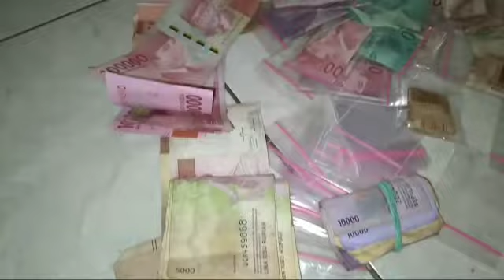CARA MEMBUAT BUBUR UNTUK TURUN TANAH|| BUBUR DUN DUNAN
Cara membuat bubur untuk turun tanah

sebelumnya terima kasih sudah mampir di chanel kami  RESEP BU TATI77
kali ini saya akam memberikan tutorial cara membuat bubur untuk turun tanah bagj anak bayi usia 7 bulan.biasanya tradisi turun tanah ini sangat ramai.kami mengundang anak2 kecil dan juga tetangga untuk merebutkan sejuamlah uang koin.ada sejumlah hadiah juga.setelah itu kami akan mambagikan bubur per bungkus untuk satu orang.
tapi kini situasi lagi tidak mengizinkan untuk mengadakan kerumunan karena adanya pandemi covid 19.maka kami hanya membagikan bubur ke tetangga2.
adapun bahan bahannya

untuk bulatan

3,5 kg tepung ketan
3,5 liter santan
garam

sekitar 7 liter santan
1,5 kg gula merah
1/2 kg gula putih
daun pandan
garam

untuk dilarutkan

1 kg tepung beras
1 liter santan

untuk selengkapnya tonton videonya sampai selesai ya

selamat mencoba

happy cooking

teman teman juga bisa melihat video saya yang lain